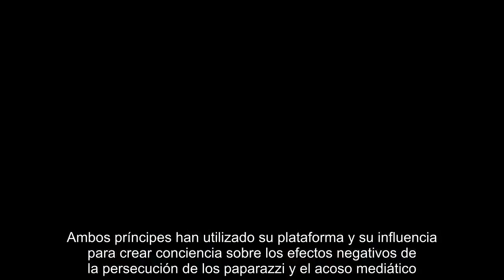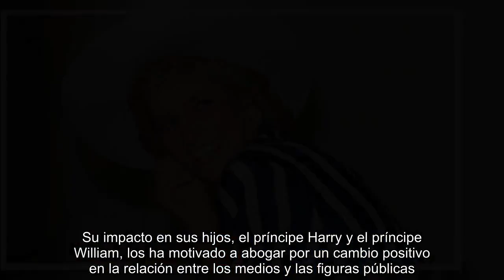El trágico legado de Lady Di se repite: persecución de los paparazzis e impacto psicológico en el pr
El trágico legado de Lady Di se repite: persecución de los paparazzis e impacto psicológico en el príncipe Harry.